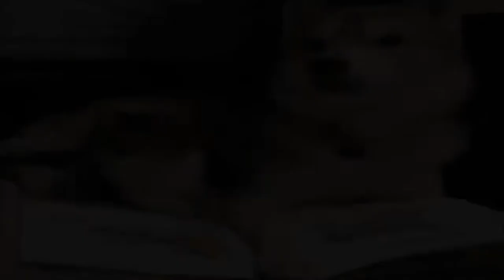Gatinha Rosy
cães e gatos
caes e gatos
cão e o gato
cães e gatos osasco
cão e gato juntos
cão e gato desenho
como cães e gatos 2
entre cães e gatos
atestado sanitário para o trânsito de cães e gatos
cães e gatos lages
clinica caes e gatos osasco
hospital caes e gatos osasco
caes e gatos joinville
cães e gatos joinville
como cães e gatos 3
cães e gatos png
cães e gatos filme
sonhar com cachorros e gatos
caes e gatos londrina
cães e gatos park hotel
caes e gatos engraçados
cães e gatos sorocaba
caes e gatos 24h
cão e gato amigos
cães vs gatos
caes e gatos veterinario
hospital cães e gatos em osasco

Bebedouro Garrafa Para Cães e Gatos Portatil Viagem Aqua Dog

Carpa Catnip Pelúcia Petwi para Gatos

DUCHA PET CHUVEIRO PARA BANHO EM CAES E GATOS COM RESERVATORIO PARA SHAMPOO E MANGUEIRA